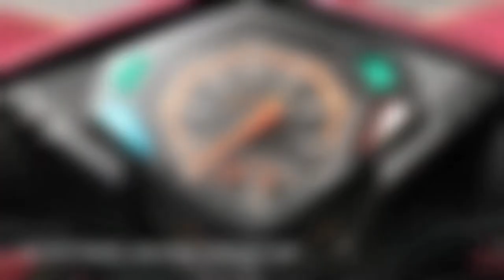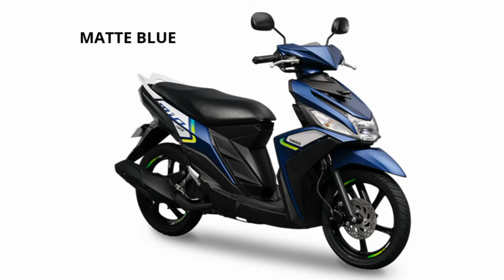2021 Yamaha Mio i125 Price, Colors, Specs, Features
SPECIFICATIONS

ENGINE
Engine type
Air-cooled, 4-stroke. SOHC, 2-valve
Cylinder arrangement
Single Cylinder
Displacement
125cm³
Bore & stroke
52.4mm x 57.9mm
Compression ratio
9.5:1
Maximum horse power
7.0kW(9.5PS)/8000r/min
Maximum torque
9.6N・m (1.0 Kgf・m)/5500r/min
Starting system
Electric starter & Kickstarter
Lubrication system
Wet sump
Engine oil capacity
0.84L
Fuel Supply System
Fuel injection
Clutch Type
Dry, Centrifugal, Shoe
Transmission Type
V-Belt Automatic

CHASSIS
Frame type
Underbone
Front Suspension
Telescopic Fork
Rear Suspension
Unit Swing
Front Tire
70/90-14 M/C 34P Tube Type
Rear Tire
80/90-14 M/C 40P Tube Type
Front Brake
Hydraulic Single Disc Brake
Rear Brake
Mechanical Leading Trailing Drum Brake

ELECTRICAL
Ignition system type
TCI (Transistor Controlled Ignition)
Battery
Mio i125 - YTZ4V
Mio i125S - YTZ6V
Headlight
12V,32/32Wx1
Tail Light
12V,21/5Wx1

DIMENSIONS
Overall length x width x height
1,870mm x 685mm x 1,035mm
Seat height
750 mm
Wheelbase
1,260 mm
Minimum ground clearance
135 mm
Wet Weight (with oil and a full fuel tank)
Mio i125 - 92kg
Mio i125S - 94kg
Fuel tank capacity
4.2L

STANDARD EQUIPMENT
Meter Panel
Analogue
Stop & Start System
Equipped

COLORS/PRICES
Magenta, Cyan, Yellow, Matte Blue
SRP: P71,900.00

Matte Black
SRP: P75,900.00